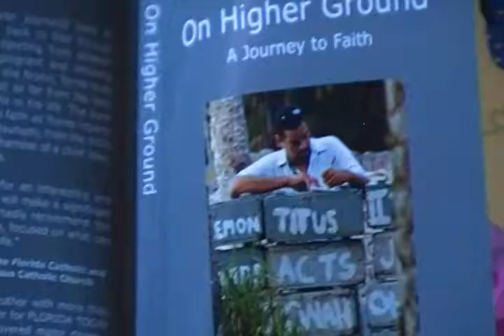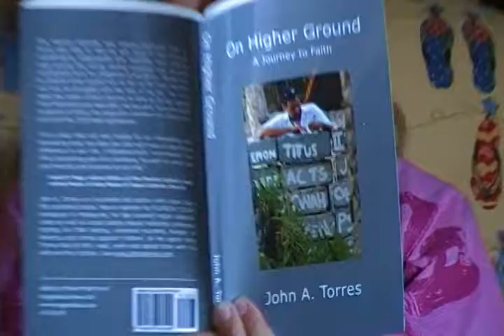Hemingway Room Season II Part 22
The contest winner is revealed!